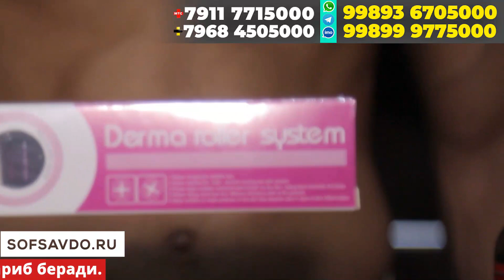ШОК ИКРОМ АЛИБОЕВ ЖИДДИЙ ЖАРОХАТ ОЛДИ ОПЕРАТЧИЯГА ГЕРМАНИЯГА ЖУНАБ КЕТТИ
Сиз бизнинг каналда мехмон булсангиз бизнинг канални кулаб куватланг,сиздан бизга лайк ва обуна булсангиз бас рахмат.